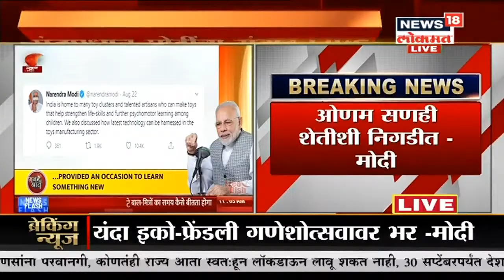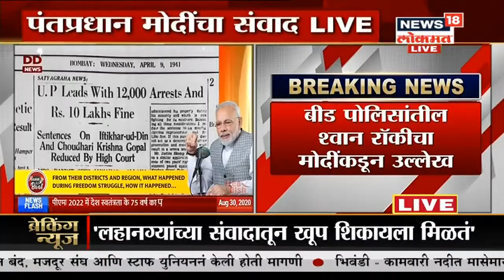सण आणि निसर्गाचं दृढ नातं - PM Narendra Modi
पंतप्रधान नरेंद्र मोदी हे मन कि बातद्वारे जनतेशी संवाद साधत आहेतपंतप्रधान नरेंद्र मोदी यांनी जनतेला मन कि बात द्वारे संबोधित केले आहे. प्रत्येक सणादरम्यान लोकांनी संयम बाळगला आहे असं देखील नरेंद्र मोदी यांनी म्हटलं आहे याचा घेतलेला हा आढावा

/News18Lokmat